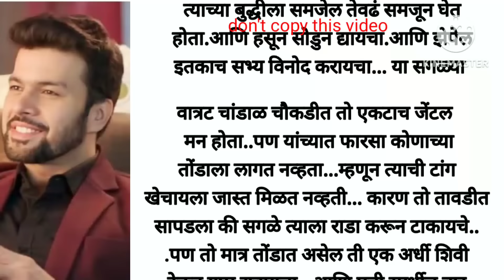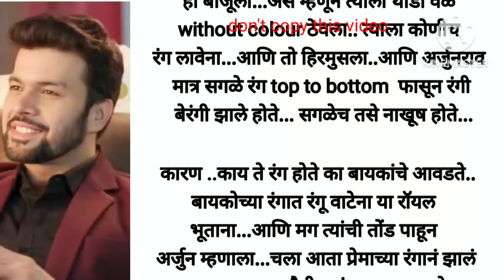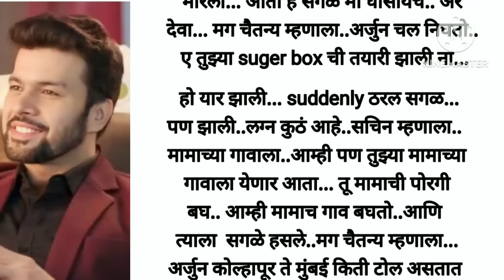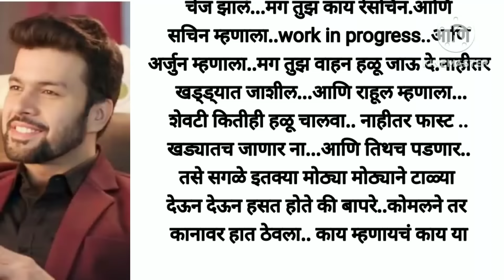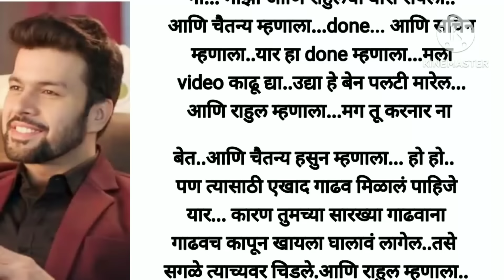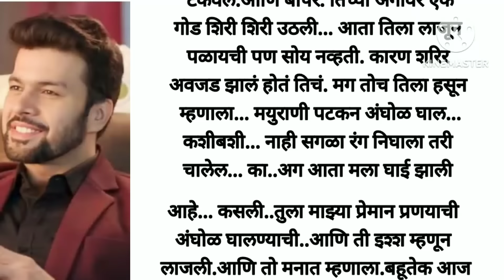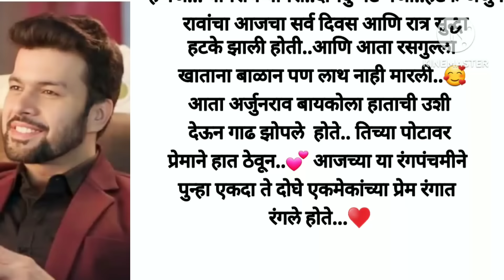अर्जुन 💕 मयुरी भाग -१२६ |मराठी सुविचार|story marathi|love story|romantic story|moral story